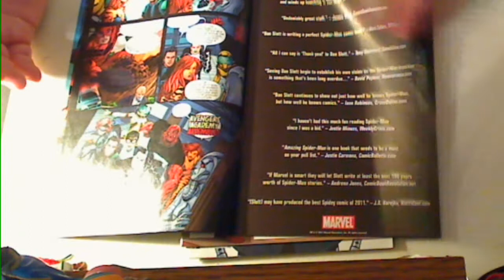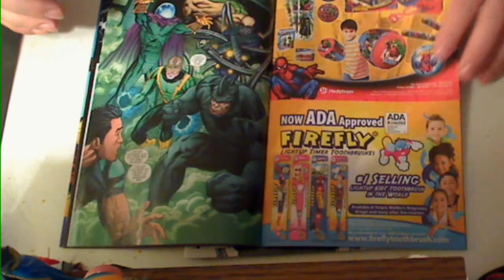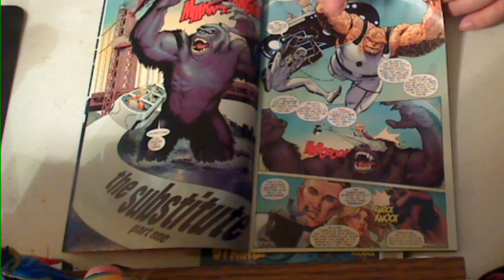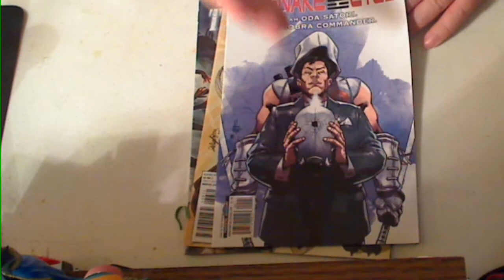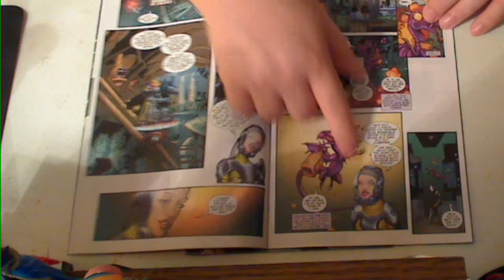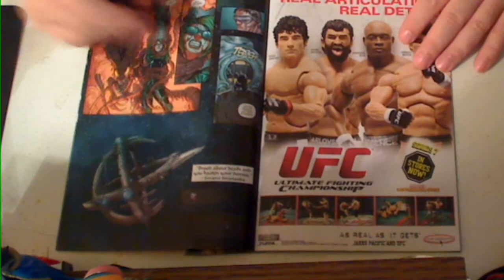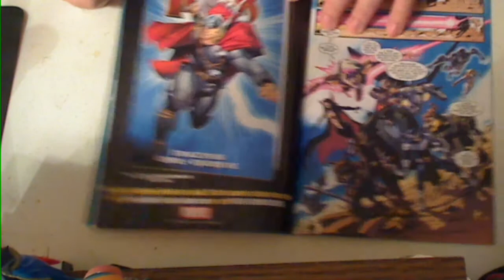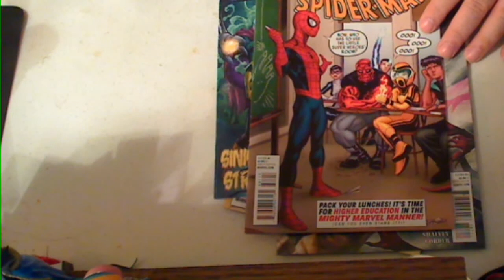Majinoni's Mega Comic Review Mix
Amazing Spider-man 661, Avenger Academy 14, Thunderbolts, 157, Astonishing X-men 38, Snake Eyes 1